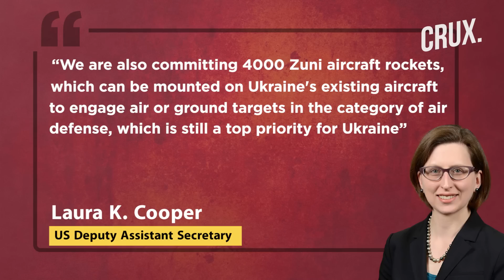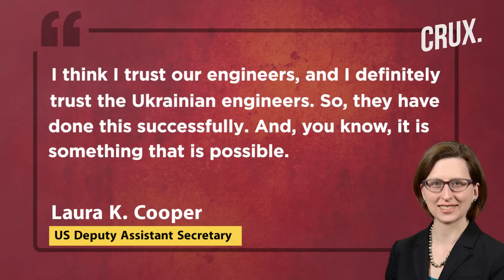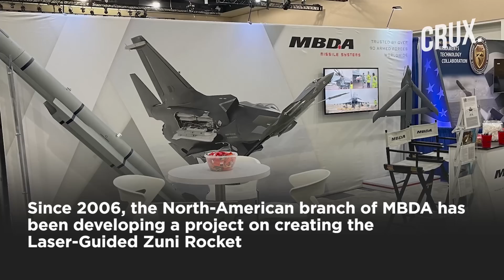After AGM-88 HARM, Ukrainian Aircraft To Rain Fire On Russian Troops With US-Supplied Zuni Rockets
The United States has provided Ukraine with military aid that includes several notable firsts, such as 50 M2-A2 Bradley fighting vehicles. In addition, Washington appears to be addressing the shortage of air defense systems that Ukraine has long reported. However, it is uncertain how the Zuni missiles will be used or modified for use with Ukraine's Soviet-era aircraft. These 127mm Zuni air rockets, classified as "air-to-air," are similar to the Soviet S-13 or S-25 rockets. Some experts suggest that Ukraine may also be able to mount the Zuni rockets on its Mi helicopters. If Ukraine decides to utilize the Zuni rocket on its MiG-29 jets, it will need the LAU-10 rocket pod.
0:00 - INTRODUCTION
1:30 - WHAT ARE ZUNI ROCKETS?
2:35 - HOW WILL ZUNI ROCKETS HELP UKRAINE?
3:36 - POSSIBLE USES OF ZUNI MISSILES BY KYIV
n18oc_world      n18oc_crux